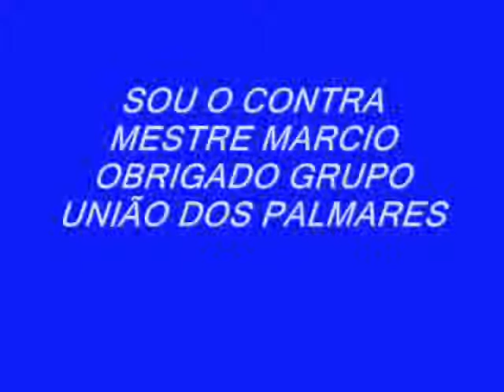GRUPO UNIÃO DOS PALMARES A.C.U.P / GALERIA DE FOTOS F.V